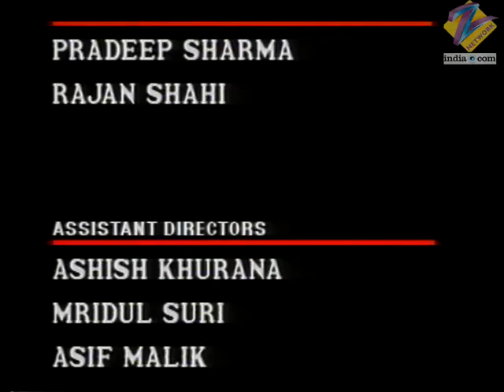Sailaab - Full Ep - 38 - Gayatri, Shivani, Rohit, Avinash, Ashish, Yashwant - Zee TV